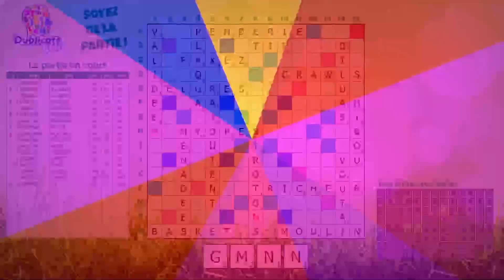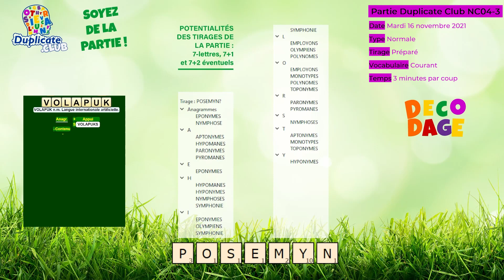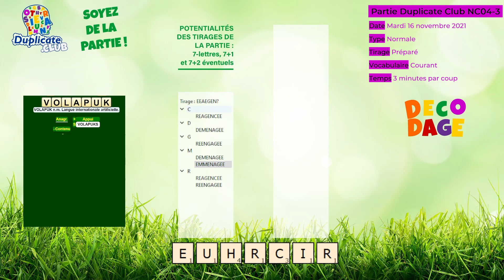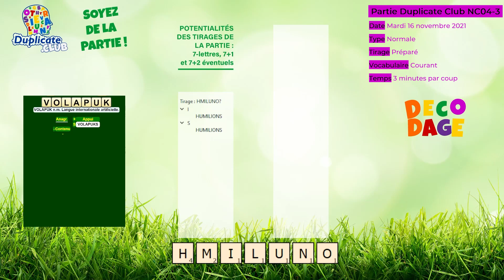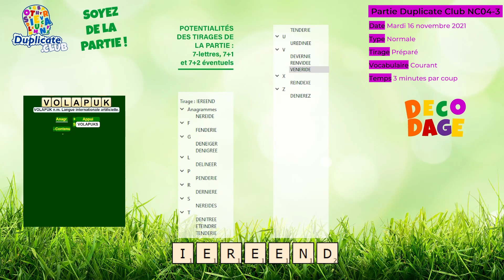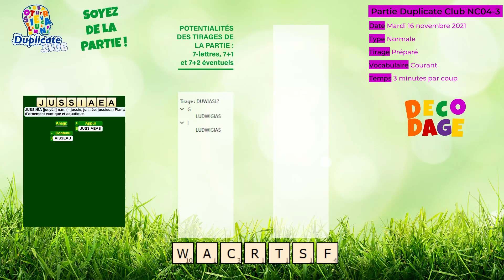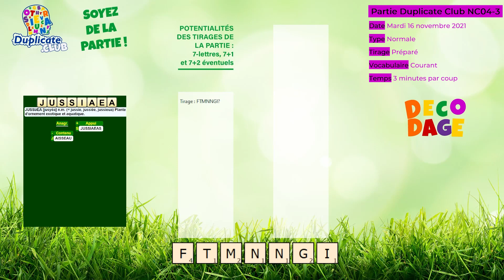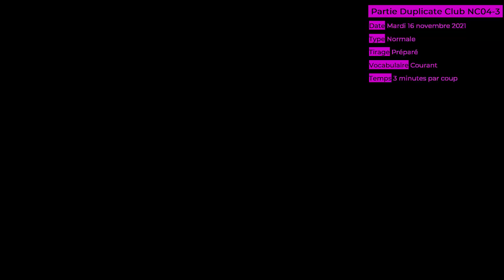🔠✅ Partie NC04-3 - Scrabble Duplicate - Normale - 3' - Vocabulaire Courant - Mardi 16/11/2021